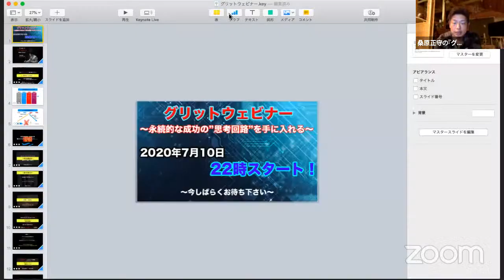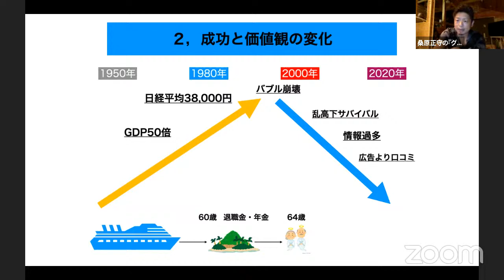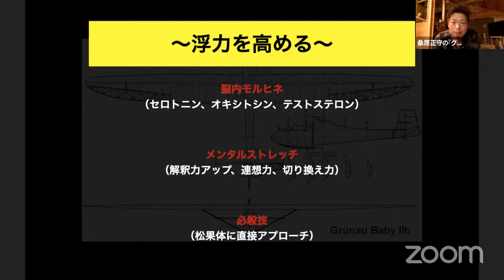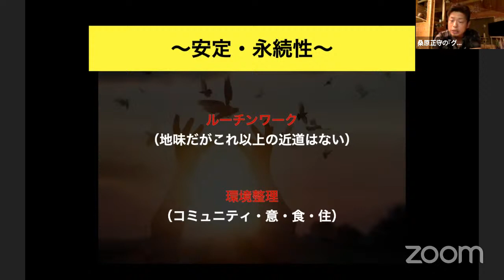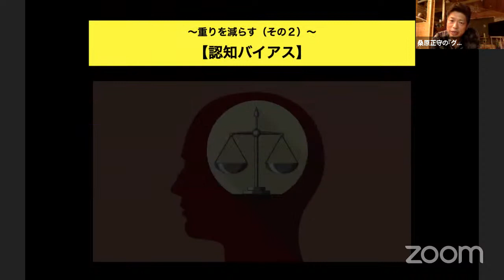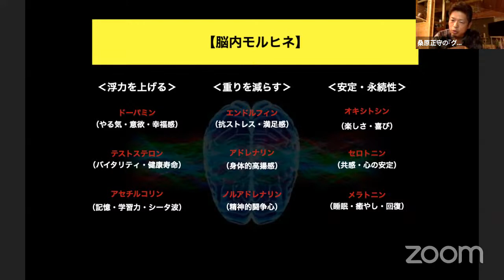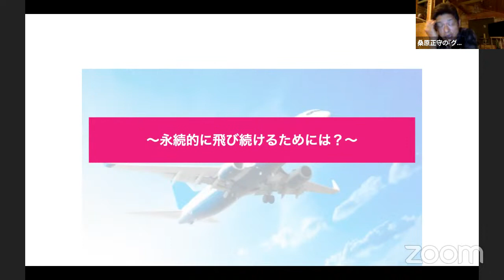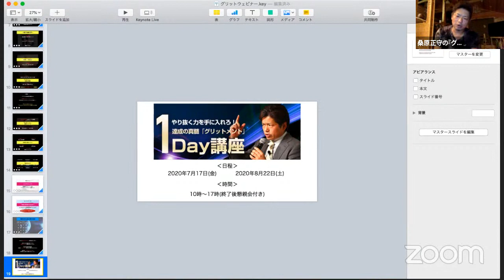桑原正守のyoutubeライブ【新時代を生き抜く『グリット』】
桑原正守が30年間の現場学と、
3年に渡る研究のすえ完成した、
やり抜く力『グリット』を今夜はウェビナーにて明かします！

一日限りのお申込み特典！！
講座の後には
７月１１日（土）中にお申し込みを頂いた方には、
通常５万円（おとな馴染みくらぶ１万円）の
少数グループコンサルを無料で参加できます。

迷っているなら、やる価値あり！
申込みはこちらから
‹グリットメント1Day講座›
2020年7月17日(金)
2020年8月22日(土)

‹桑原流！Master気功講座›
2020年7月26日(日)
2020年8月30日(日)